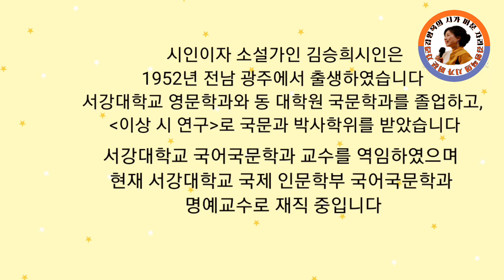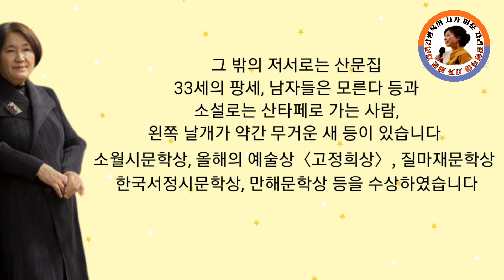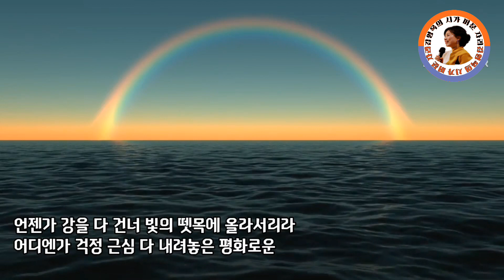해설이 있는 시낭송 김영옥의 시가 머문 자리 44 (그래도라는 섬이 있다/김승희, 김영옥 낭송)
해설이 있는 시낭송
김영옥의 시가 머문 자리 44
그래도라는 섬이 있다 /김승희 , 낭송 김영옥